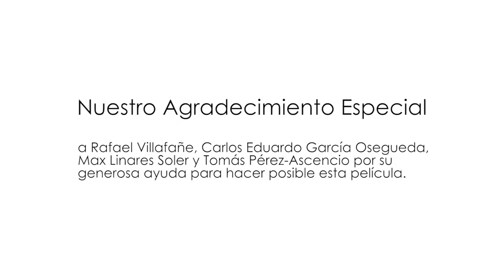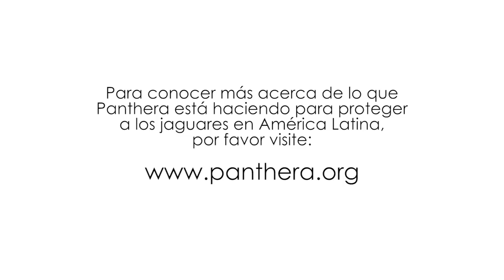En el Reino del Jaguar